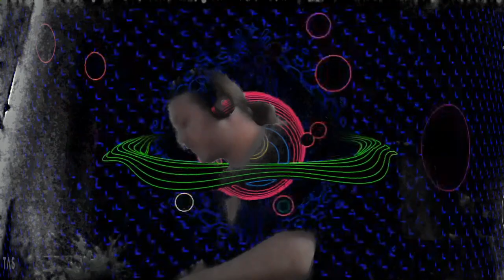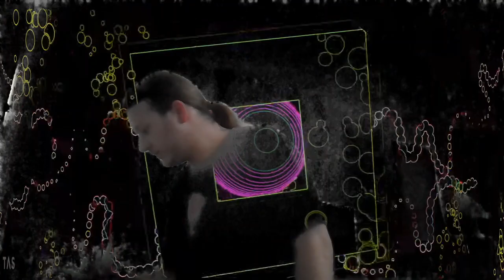KIMMEI Dj Set @ Parvati Anniversary Streamings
2. HOKUS POKUS – Bz’er
3. DRONE BIXIE – Paths in Nature
4. SYNTAX ERROR – The Grapes Of Wrath
5. ENCEPHALOPATICYS – Error 11
6. PAPIYAN – Döner
7. ATRIOHM – Shimmer Dose
8. ATRIOHM - Hybrid Synthesis
9. ATRIOHM VS ENCEPHALOPATICYS – Ukalen
10. KUROFUSION–The Druids Dipsauce
11. SYSTEM OVERLOAD VS MUBALI – Swan Song

Parvati Records is an independent record label started in Denmark during the summer 2000 by Dj Giuseppe with the wish to contribute actively to the growth of the Psychedelic-trance scene. our goal is to discover and present quality music to party people all around the world.

Our V/A serieses include Psychedelically Yours, Psy Stories, Parvatrip etc.